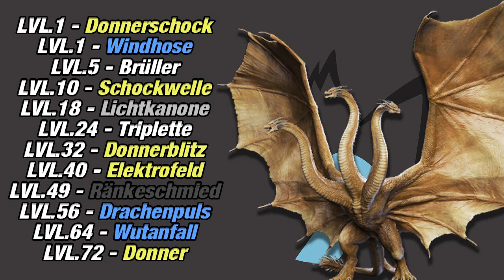Was wäre wenn KING GHIDORAH ein POKÉMON wäre?